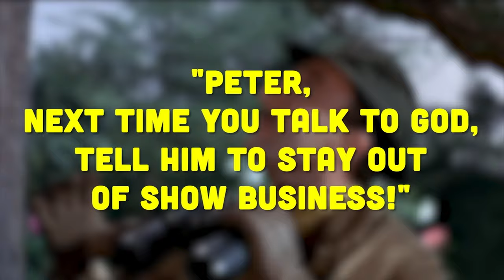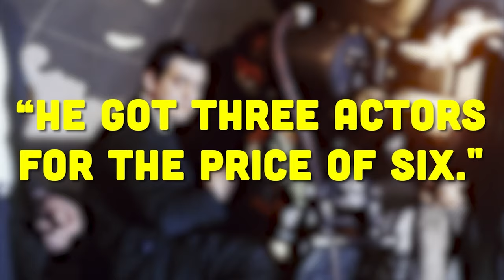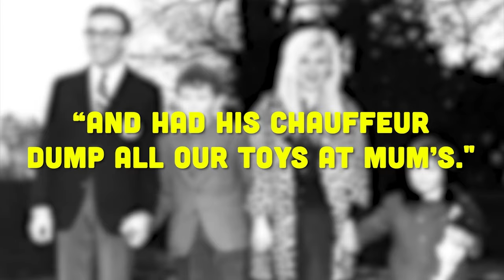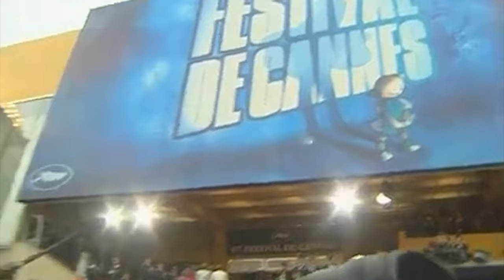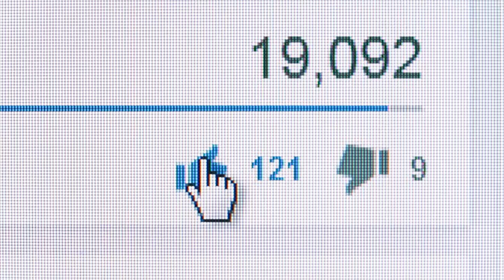PETER SELLERS: THE SAD STRANGE STORY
DoYouRemember.com